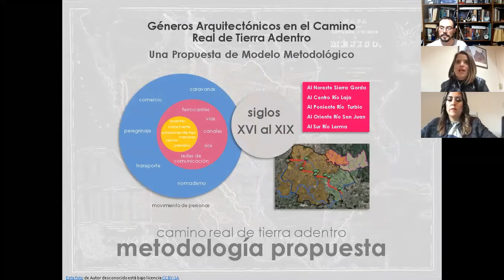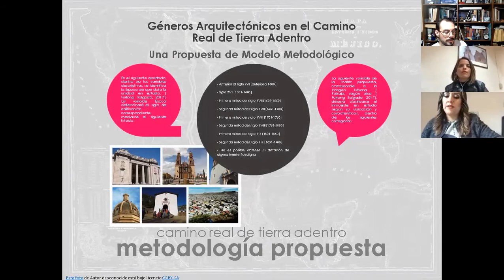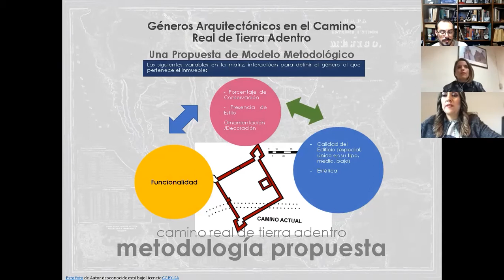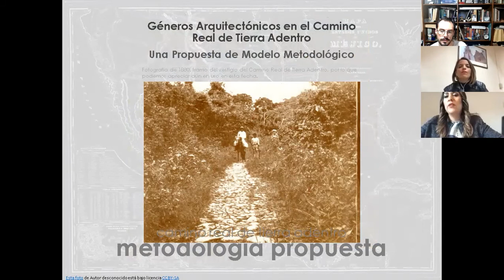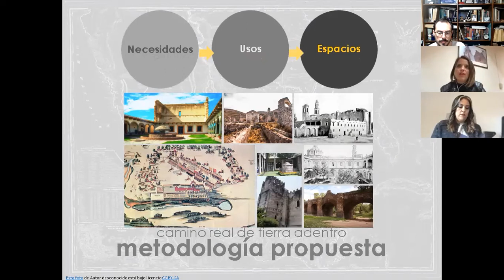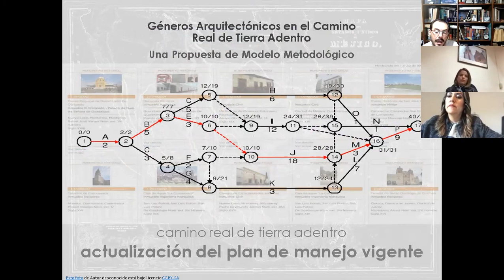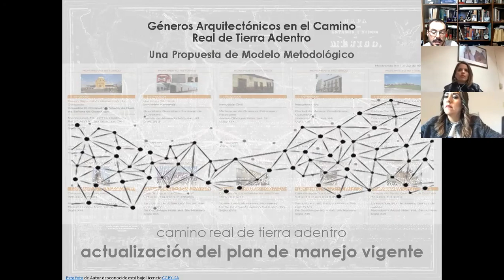PECHA KUCHA CAROLINA TERESA ANDRES PRESENTACIÓN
Presentación tema de Tesis. Foro Doctorado en Arquitectura. Camino Real de Tierra Adentro.